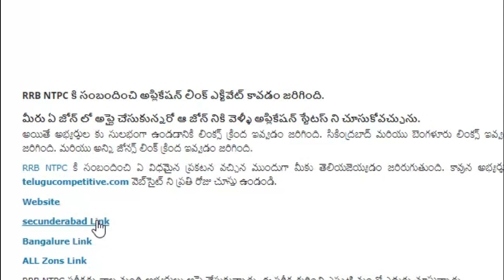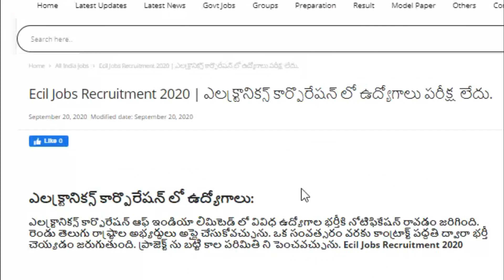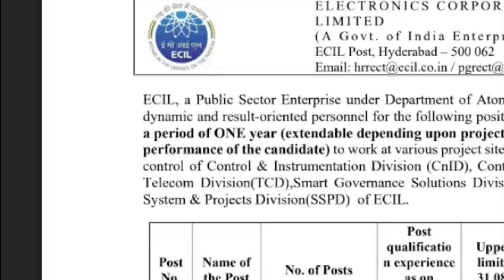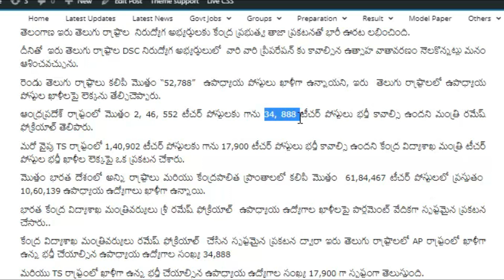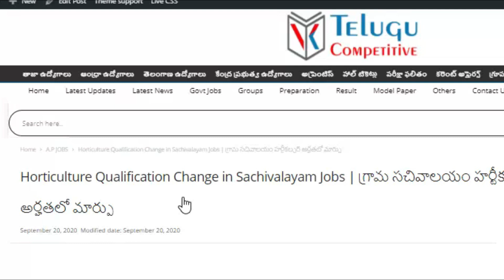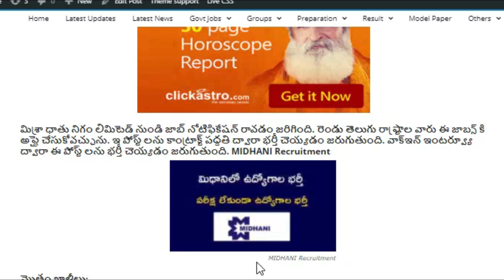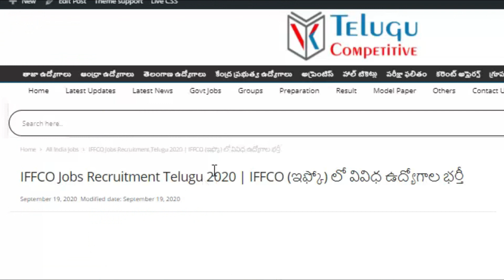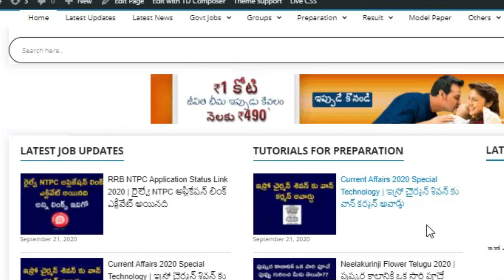RRB NTPC Application Status Link and ECIL Jobs,52788 Teaching jobs Update,Hortifulture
Notification
RRB NTPC application Status